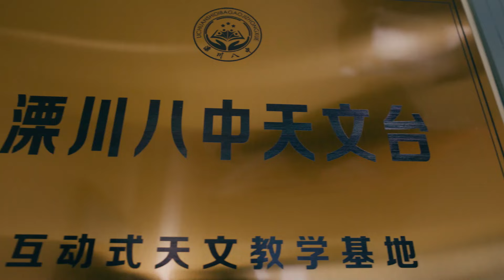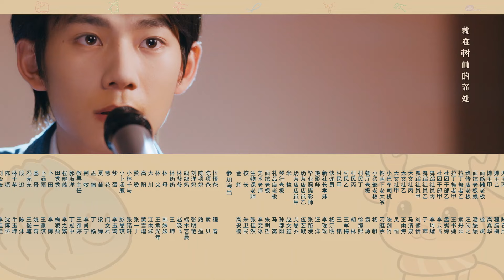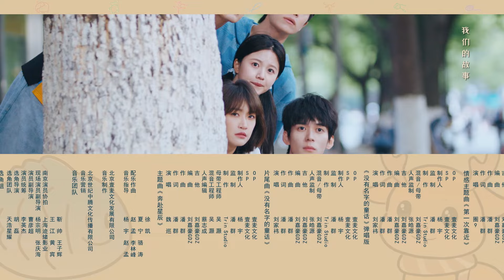MULTISUB【奔赴星辰的我们 Embracing the Stars Together】13 ：💕少女和校霸坚信姐姐被外星人掳走一心想拯救世界| 刘家祎 吴芊盈 | 剧盒—独播剧场